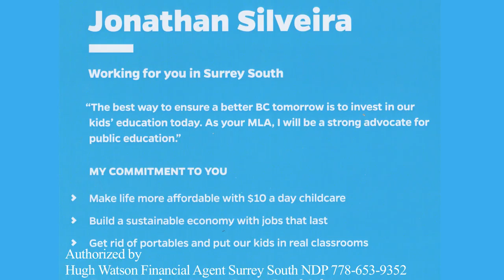DR Tahmeena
DR Tahmeena is speaking about why she support the NDP